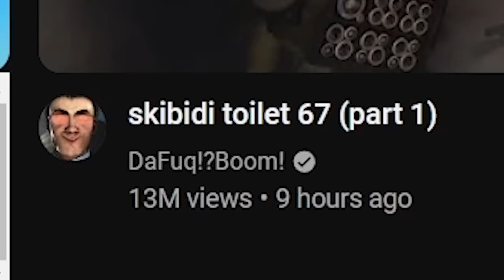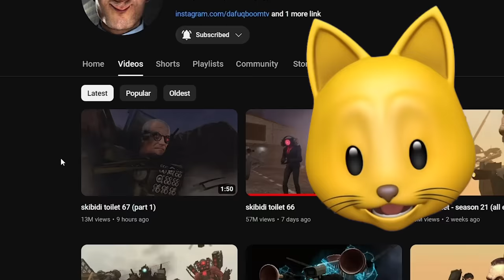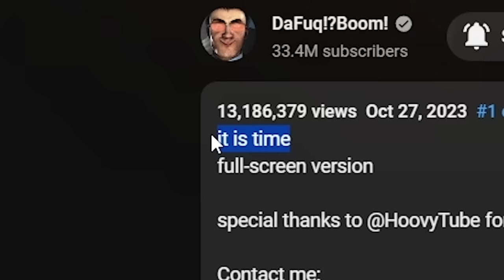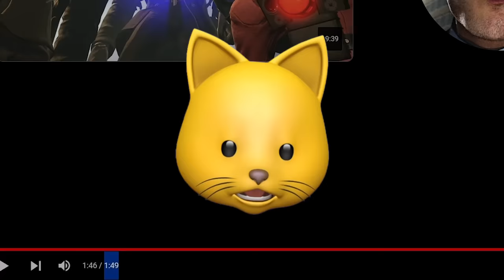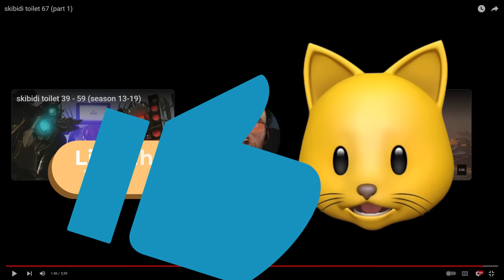Skibidi toilet 67 (part 1) - THE TITANS ARE ALIVE!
THE TITANS ARE ALIVE! SKIBIDI TOILET 67 (Part 1)!!

NOODLE ON!!